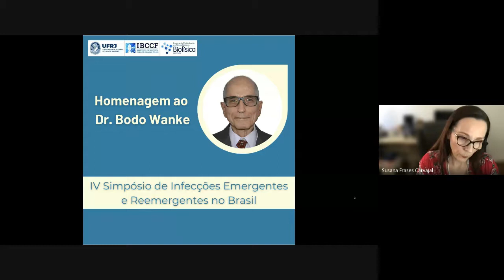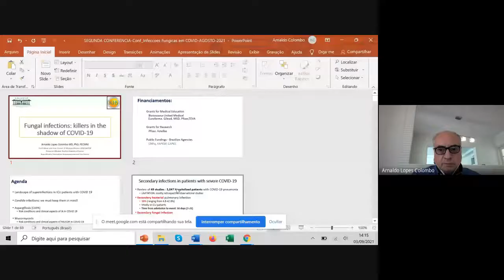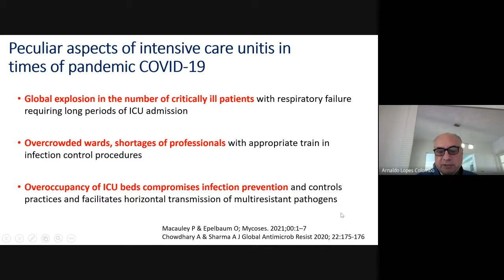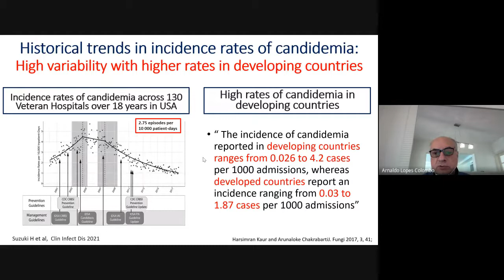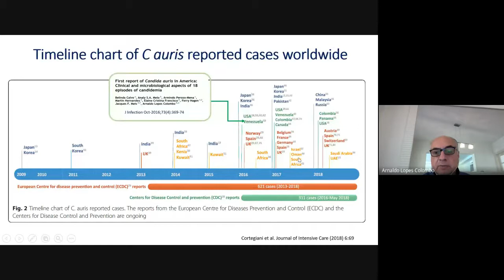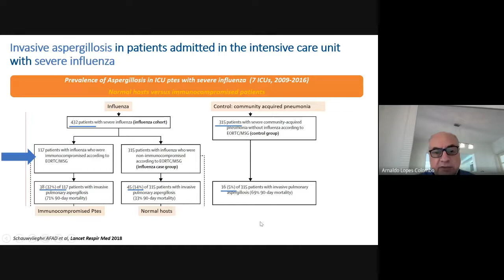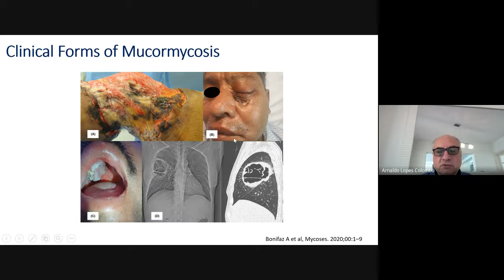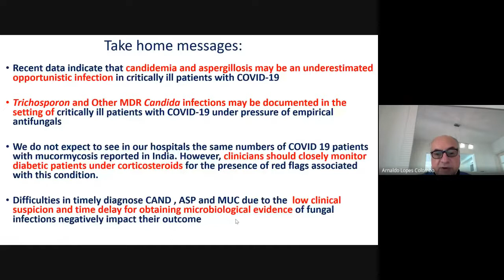Infecções fúngicas em pacientes com COVID-19 grave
Esta palestra, proferida pelo Dr. Arnaldo Colombo, faz parte do IV Simpósio de Infecções Emergentes e Reemergentes no Brasil.
Instituto de Biofísica Carlos Chagas Filho